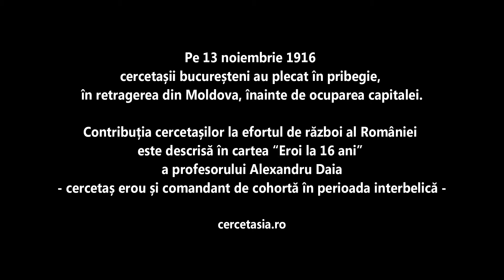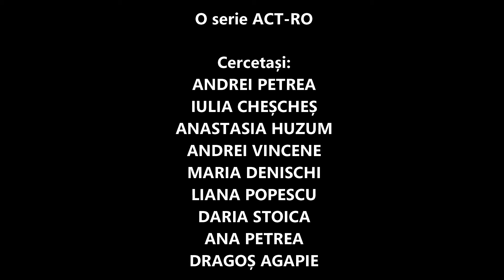Eroi la 16 ani - File de jurnal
La multi ani, Romania! Marea Unire de acum 100 de ani s-a infaptuit cu dragostea de tara si sacrificiul unei generatii. Din care au facut parte si "Eroii la 16 ani" - cercetasii ⚜️ .

premiera episodului 1 a fost pe 1 dec. 2018